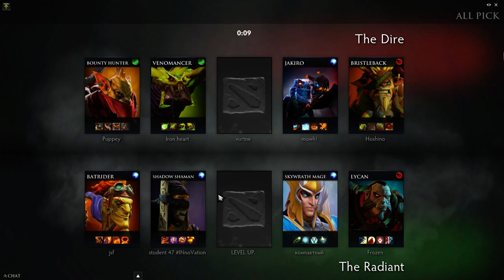Secret Puppey Bounty Hunter ranked gameplay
Yazied "YapzOr" Jaradat - support